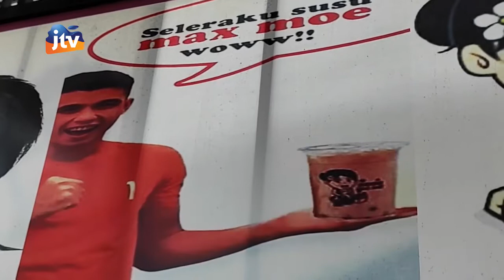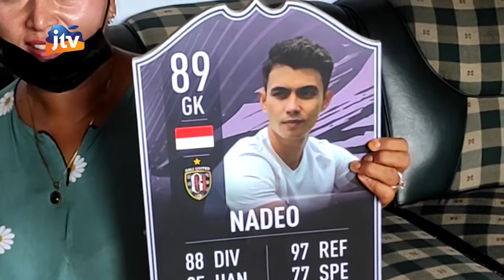KEDIRI - Ibu Nadeo Berharap Anaknya Berikan Yang Terbaik Dan Juara AFF Cup